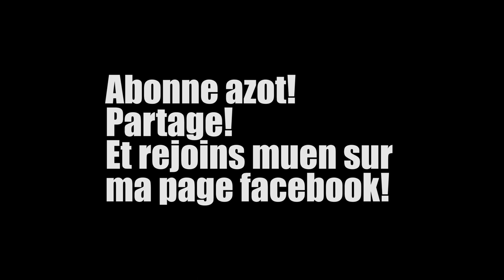AVOIR 18 ANS